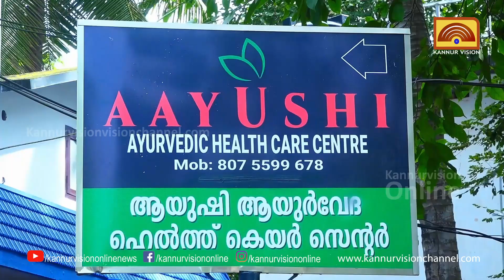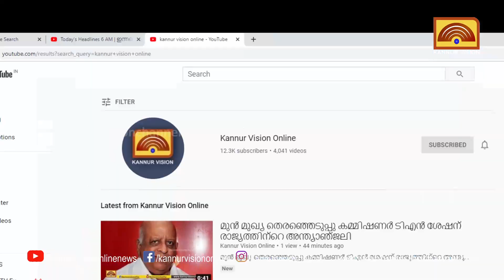ഭിന്നശേഷികുട്ടികൾക്കായി അതിഥി ക്ലിനിക്ക് കണ്ണൂരിൽ